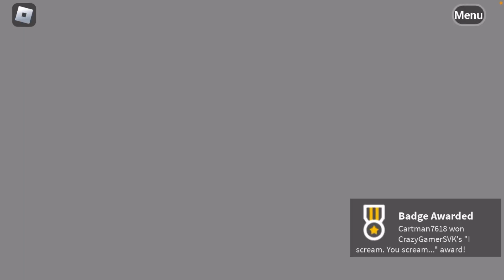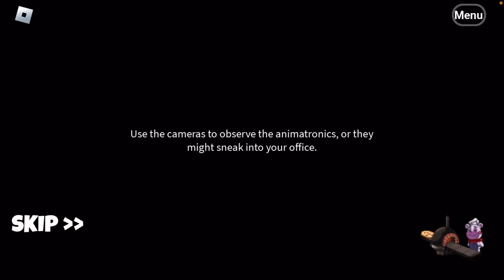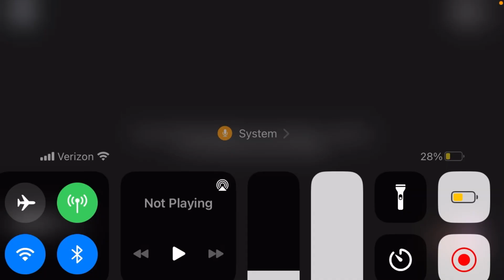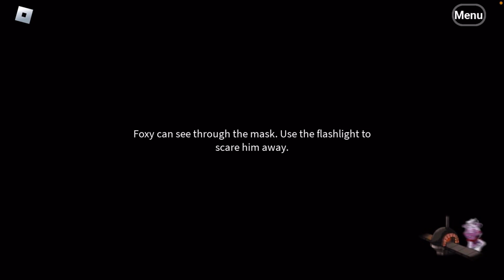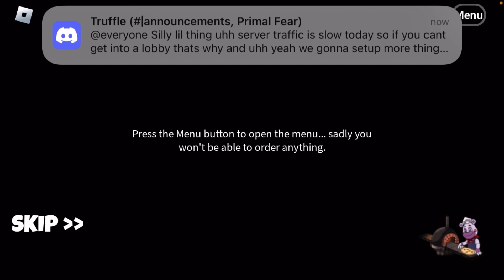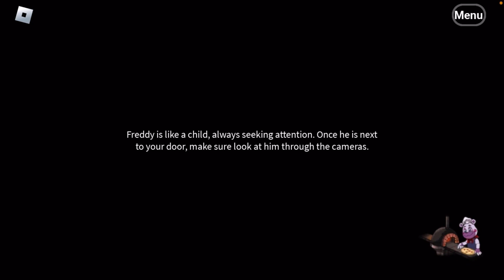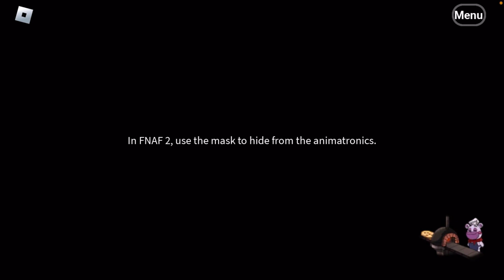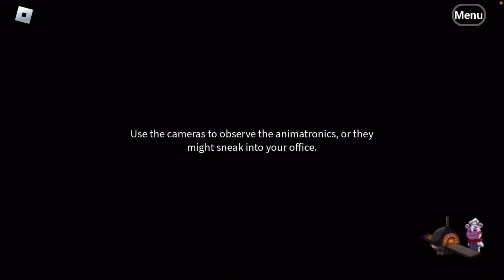Playing fnaf in roblox